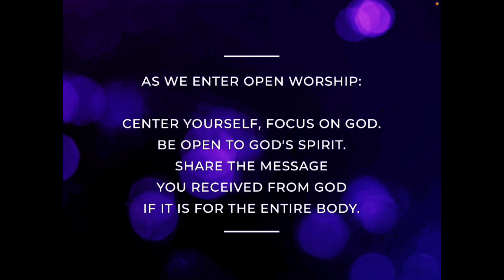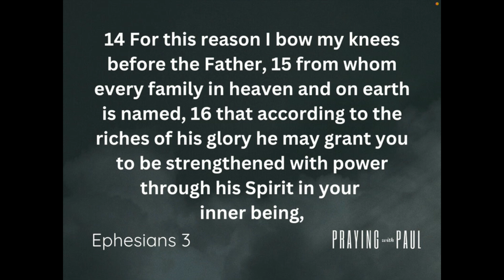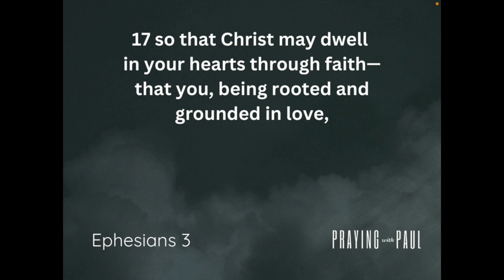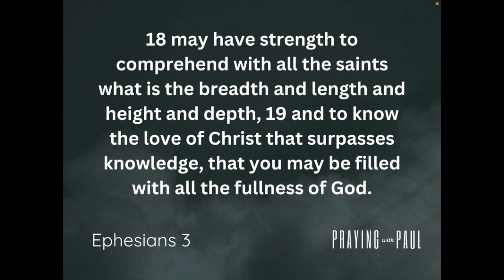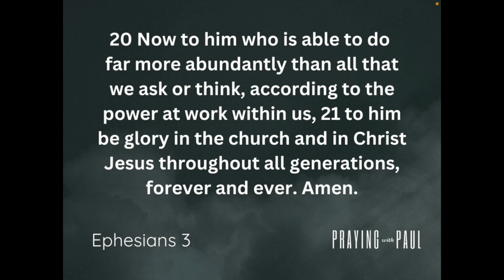South Fork Friends worship service - 11/17/2024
"Rooted in Prayer" - Ephesians 3:14-21